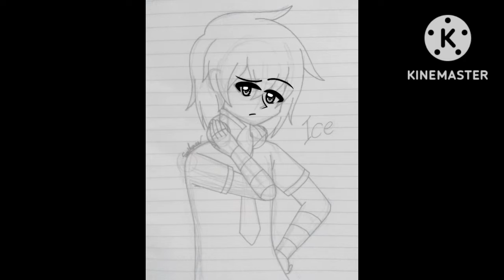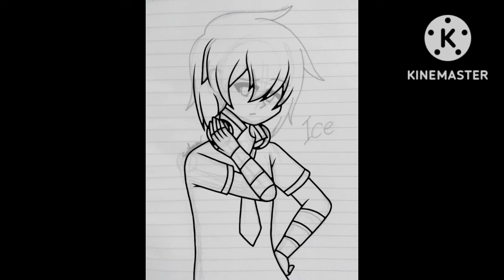[Speed Paint] Guys BL Friendship ( Ice ) || Ep.75 || Be With You || SK SpeedPaint